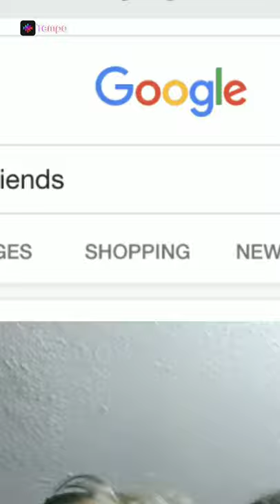August 23, 2021